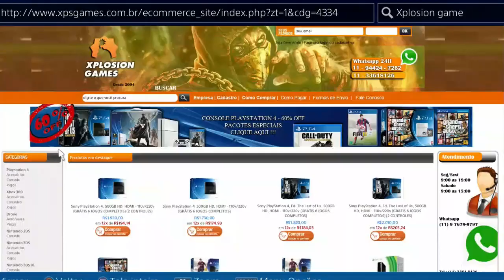DESTINY - SPOT P/ MATAR VALUS TRAU'UG ! BOSS PRISÃO DOS ANCIÕES